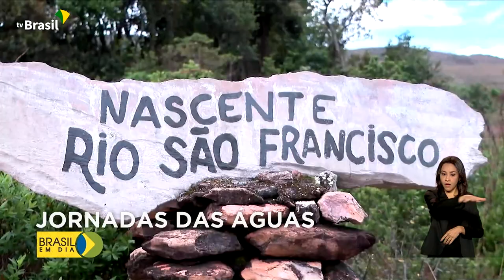Jornada das Águas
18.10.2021 – O presidente Jair Bolsonaro lança hoje a Jornada das Águas. O roteiro partirá da nascente histórica do Rio São Francisco, em Minas Gerais, e percorrerá os nove estados do Nordeste.